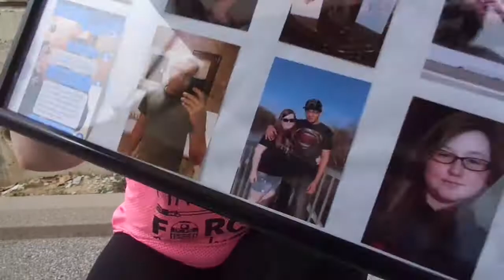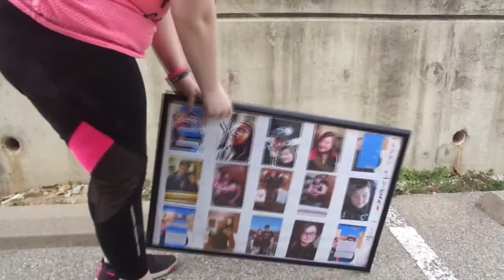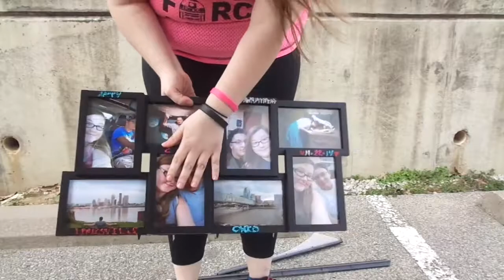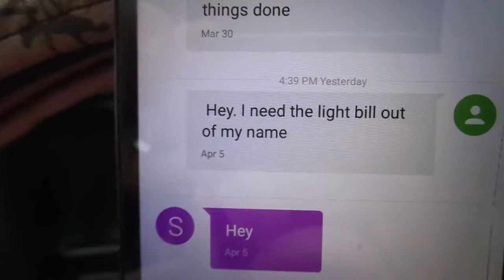LETTING GO TO MOVE ON!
Thank you guy for all your support and love through this hard time! I really appreciate it!